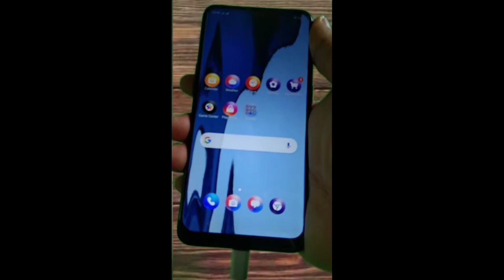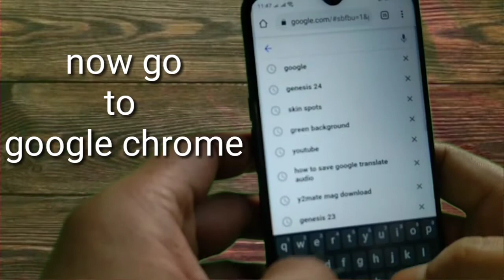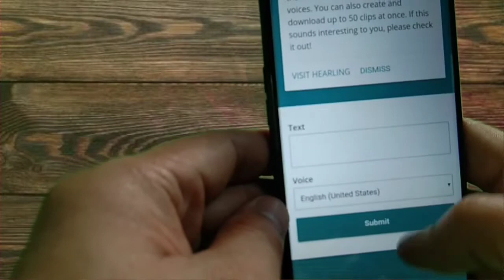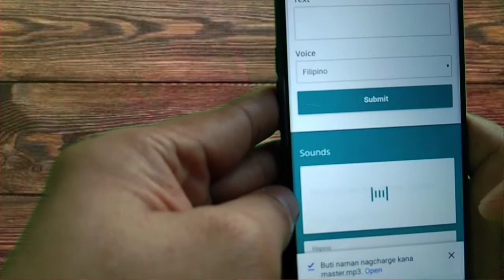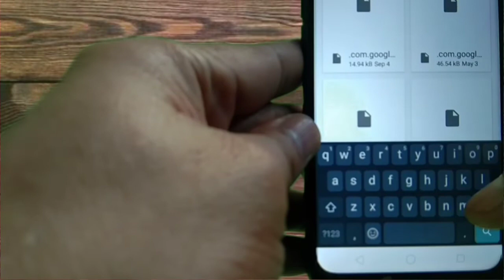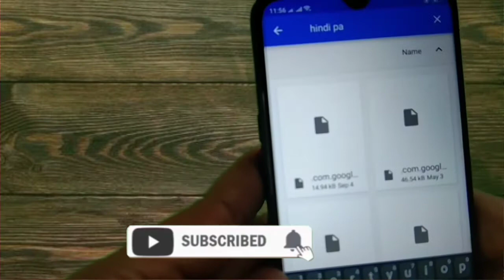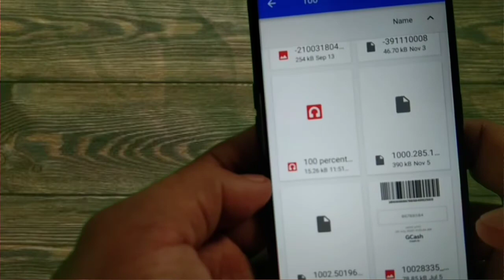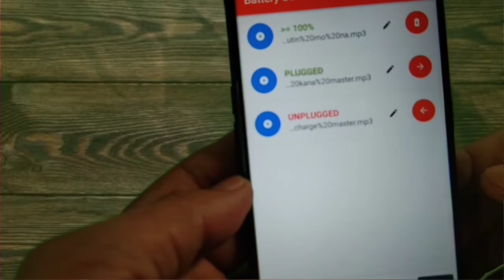How to Change Charging Sound Notification on Your Android Phone